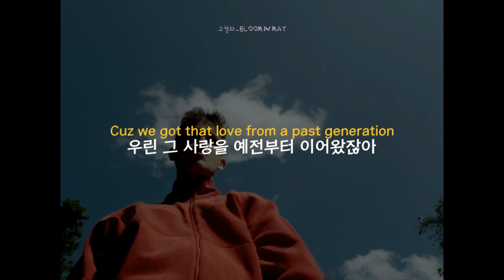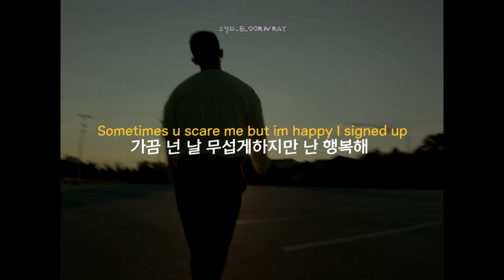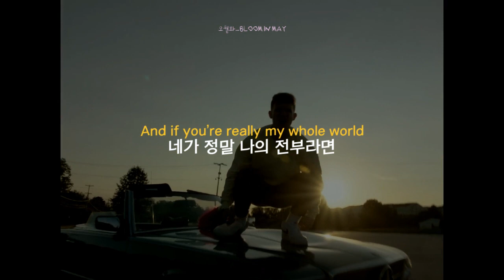하이틴 적성인데 떡상해줘🍉'' A.S.A.G - Ori Rose [가사/해석/번역]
내 기준 하이틴 룰루깜찍송의 정석인데 웨안뜸? 흐엉 노래 좋아

*가사*
[Intro: Ori Rose]
If I wrote a song about girls thats not about u then it wouldn't be true
네가 아닌 여자에 관한 노래를 쓴다면 그건 진실이 아니겠지
We’re laying in my tiny dark room with 90's cartoons
우린 90년대 만화를 보며 작고 어두운 내 방에 누워있어
And I just had to say it
그리고 난 이 말을 해야겠어

[Chorus: Ori Rose]
Don’t wanna get drunk in the back of some basement
어느 지하 뒤 편에서 취하긴 싫어
Cuz we got that love from a past generation
우린 그 사랑을 예전부터 이어왔잖아
And if you’re really my whole world
네가 진짜 나의 전부라면
Why the fuck would I write a song about any other girl?
내가 대체 왜 다른 여자에 대한 곡을 쓰겠어?

[Verse 1: Ori Rose]
I'm sorry bout the crazy shit I told you last night
지난 밤에 말했던 그 미친 짓은 미안해
Last girl left me in the dark without a flashlight
마지막 여자는 날 손전등도 없이 어둠에 남겨두었고
Now I got this paranoia inside me
이젠 속에서 편집증까지 도졌어
Worry that’s it’s slowly slowly driving you away and
네가 천천히 천천히 떠나갈거란 걱정을 해
That’s my bad you should correct me I
내 잘못이야 네가 날 고쳐줘야돼
Know what’s right but that can get me cuz
나도 뭐가 맞는건지 알지만 그게 날 꺼내주는 걸
Sometimes I act like a lefty, but you still by my side so
가끔씩 내가 서투르게 굴어도 넌 여전히 내 곁에 있어주잖아

[Verse 2: Ori Rose, Vocals]
Sometimes u scare me but im happy I signed up
가끔 넌 날 무섭게하지만 난 행복해
How you fit all that attitude in to 5’1”
5.1피트 덩치에서 어떻게 그런 행동이 나오는지
I should’ve never underestimated you
널 과소평가하지 말았어야 했어
Well I guess I better pay my dues right away, like
내 생각에 그때 좀 더 노력하는게 좋았을텐데

(Nice)

감사합니다!! 구독 꾹 :-)
[유튜브 오월화]